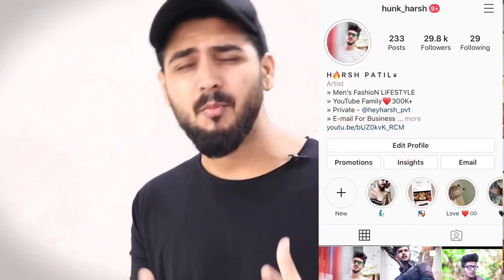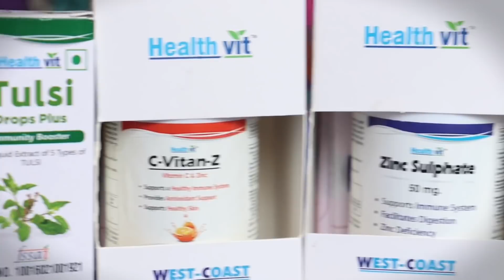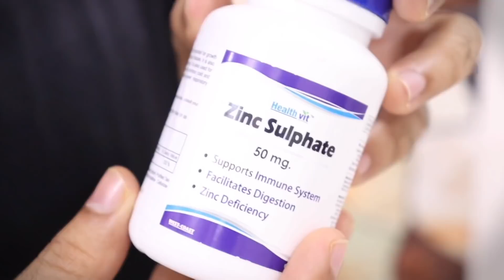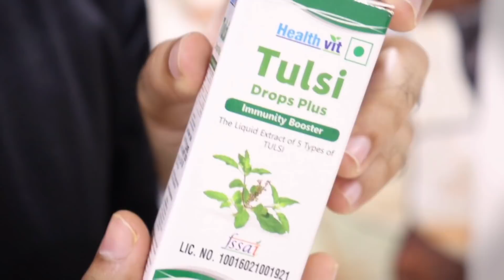How to Look Fresh and Active Whole Day | Look Fresh All Day Naturally | गर्मियों मै Fresh कैसे दिखें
In This Video Hum Baat karenge How To Look Fresh and Active Full Day in Hindi. Pure din fresh kaise dikhe. How to look Handsome all Day in summer

➢Purchase link
  Amazon

• C vitan z
• Tulsi drops

➢Best Products

*Stay Cooool *Stay Stylish ! Stay Safe :)